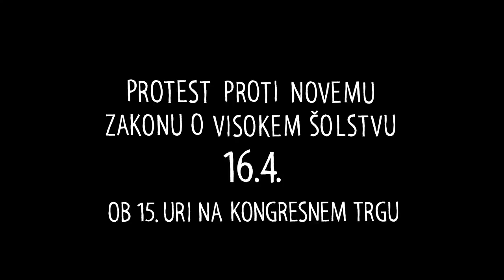Primož Krašovec: Komercializacija in družba znanja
Primož Krašovec o šolninah in komercializaciji visokega šolstva v luči novega predloga Zakona o visokem šolstvu.

Pridružite se nam v boju proti ZViS-u 16. 4. ob 15. uri na Kongresnem trgu!